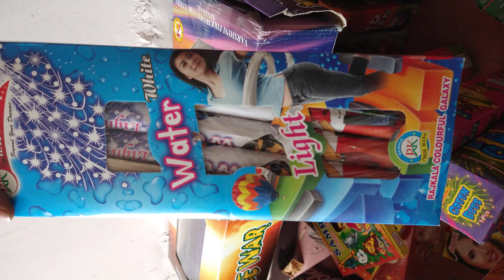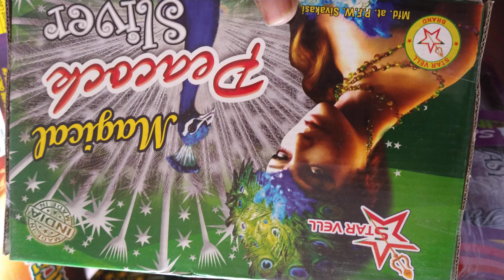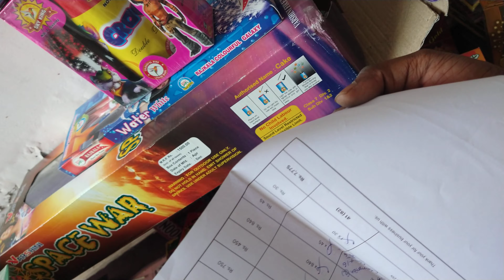Unboxing part 2 |Sivan Crackers| 2021